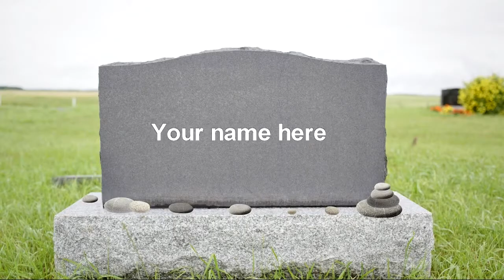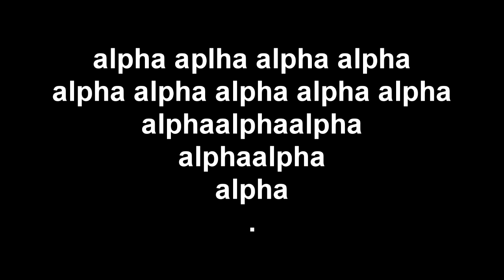New Socom? e3 2018 | This video is in Alpha | Alpha this Beta that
Why release a complete finished game if one is allowed to spam aplha beta products? A line must be drawn.

Looking for a network partnership without getting screwed?
Give this a look & if you do use my link i will take the time to walk you through or help you in any way shape or form in respect to your channel as a token of appreciation because one in fact does get a wage (paid) for bringing new people into the network.

If youre rich af & got money to burn, maybe you have something specific in mind that requires attention and want to put a project in motion.

Im game for almost anything in terms of content or projects so as long as everything is on the up and up in respect to being honest with the viewer/consumer.